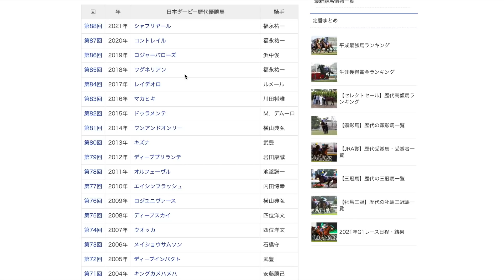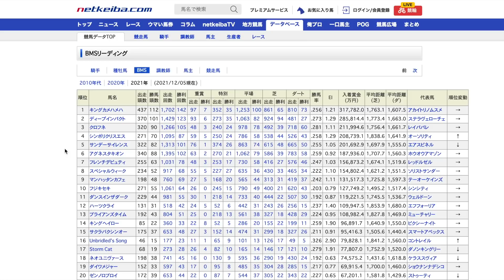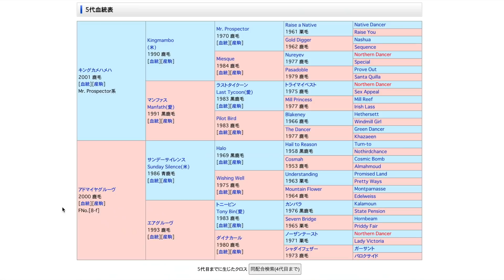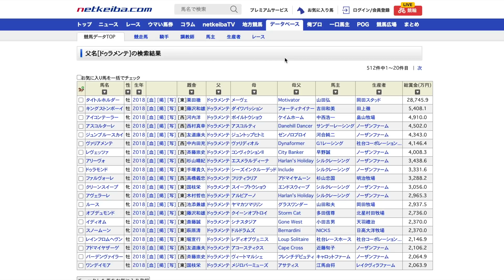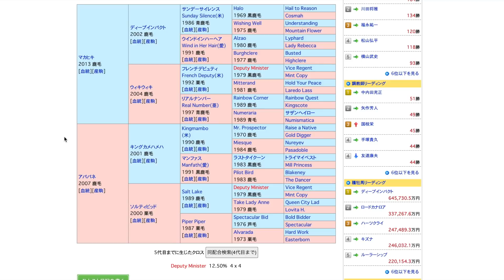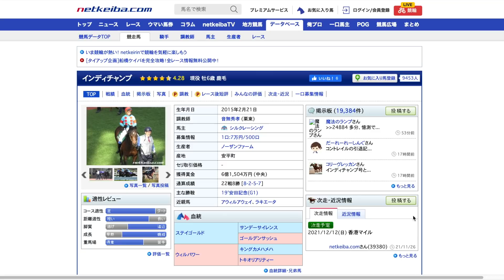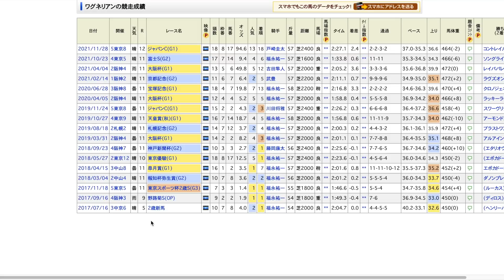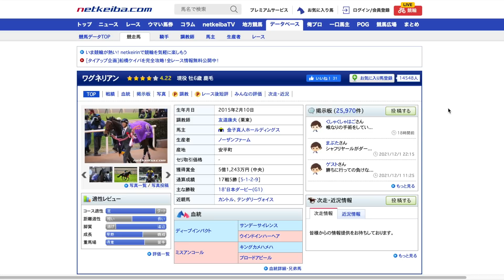【もう一花】来年で7歳となるダービー馬ワグネリアンを応援したい！ディープ×キンカメはやはり種牡馬入りのハードルが高いのか。【競馬】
3年前に勝ったダービーと同舞台、ジャパンCで18着となったワグネリアン。
復活する姿を見たい競馬ファンは多いはずです🔥

【自己紹介】
365本投稿を目指しています！

【愛馬一覧】
・ニシノマドカの20